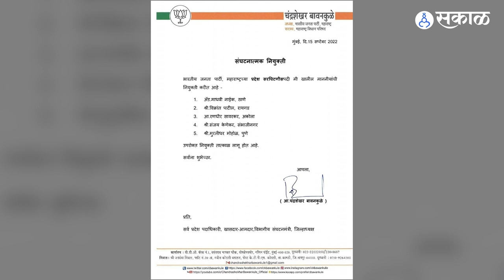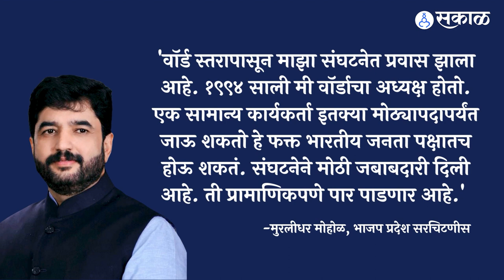Murlidhar Mohol म्हणाले हे फक्त भाजपमध्येच होऊ शकतं | Sakal Media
पुण्याचे माजी महापौर आणि भाजपचे कट्टर कार्यकर्ते असणाऱ्या मुरलधी मोहोळ यांना राज्यात मोठी संधी मिळाली आहे. भाजपचे प्रदेशाध्यक्ष चंद्रशेखर बावनकुळे यांनी पत्राद्वारे याची घोषणा केली आहे.